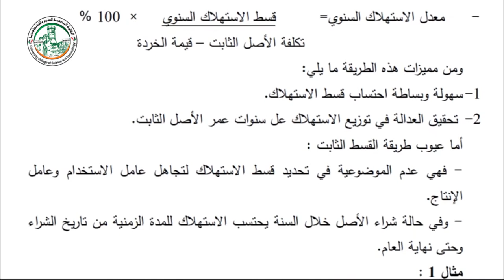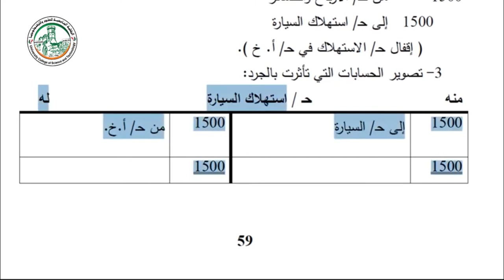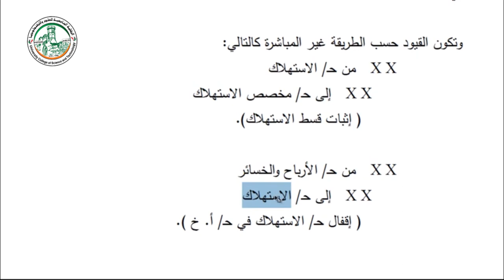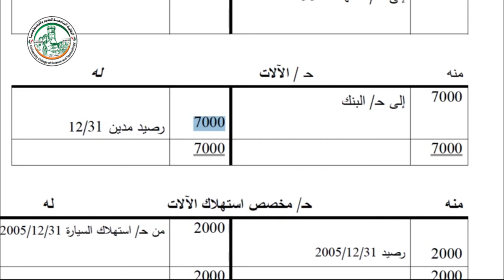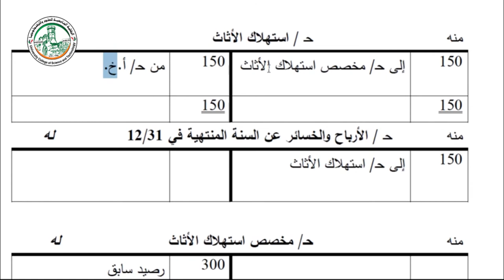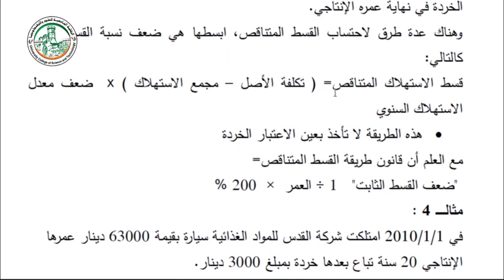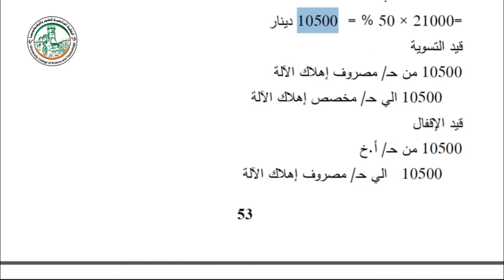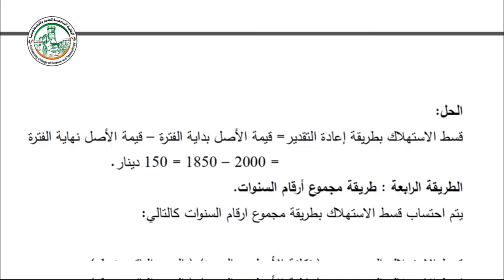الفصل الثالث جرد الأصول الثابتة الجزء الأول